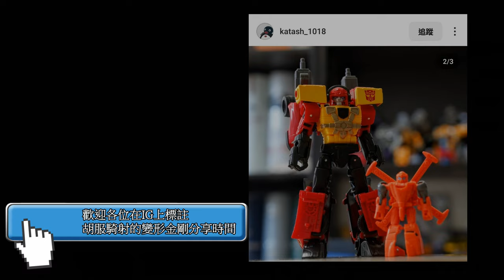胡服騎射的變形金剛分享時間 1817集 傳世 領袖級 沙暴 Transformers LEGACY United TRIPLE CHANGER Leader Class SANDSTORM